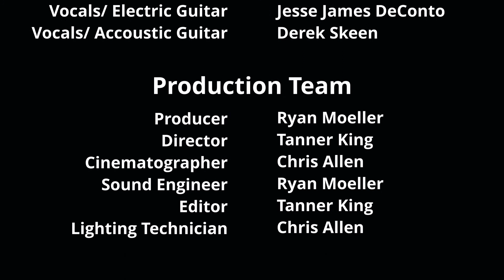"God Rest Ye Merry Gentlemen" by The Pinkerton Raid (Live)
The Pinkerton Raid performing "God Rest Ye Merry Gentlemen", recorded and livestreamed on December 18th. Presented by Couch Music Live and produced by Three Attic Entertainment.